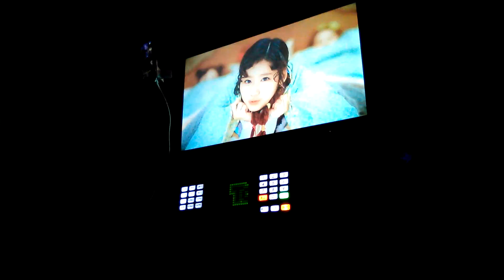박완규 - 천년의 사랑 ( 일반인 라이브 cover )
안녕하세요, 선호형입니다.

보조석/정차 중 라이브 또는 노래방 라이브 영상을 업로드하고 있습니다.
많은 분들 즐겁게 들어주시면 감사하겠습니다.

댓글 또는 카톡으로 신청곡 및 의견 자유롭게 남겨주세요.